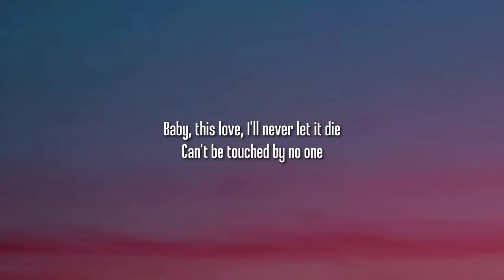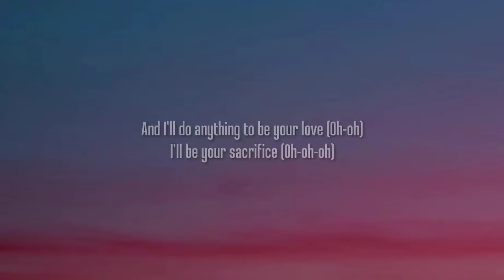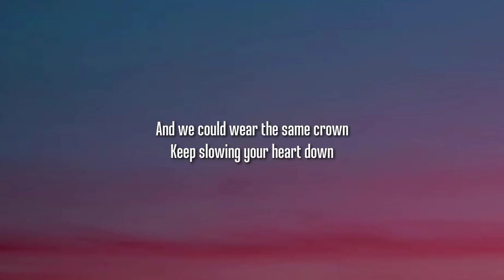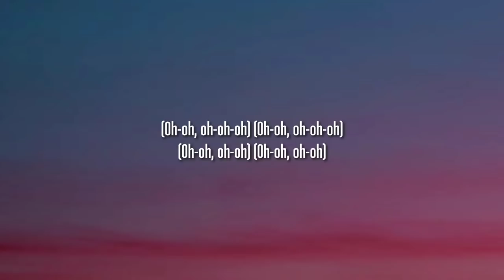Jaymes Young - Infinity (Lyrics) "cause i love you for infinity"